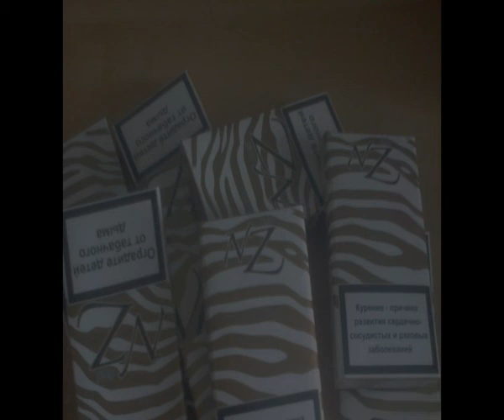Dick Ivanovič Květinka - Babuščiny zebry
Jedna ještě nedoupravená píseň z alba Výkřik do tmy.
Složena podle autentických rozhovorů vedených s mou babuškou